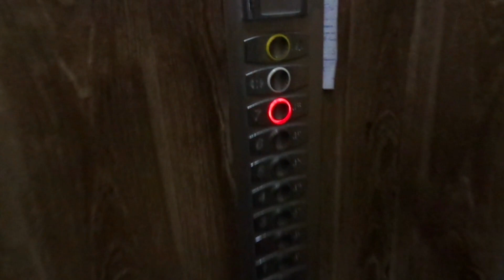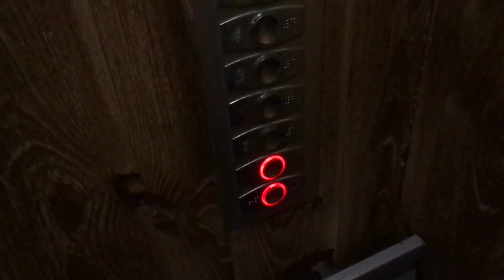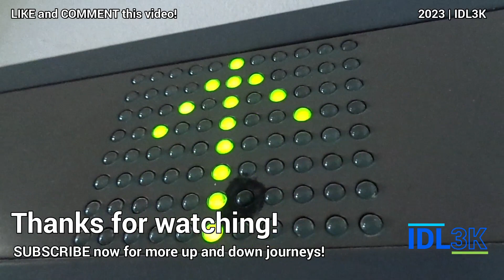Scary Old Elevator - Estelia Court, Limassol, CY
A creepy old elevator in a sketchy looking old building, and to make things worst, there was a homeless guy sleeping on the top floor which scared the hell out of me! I quickly backed myself to the elevator, went straight down and left the building immediately.

Not sure what was the original brand but it has received a slap-on fixtures by OTIS with their 2000 series buttons. Probably a FIAM, but it is unlikely as the door sills do not matched. Maybe this was originally another Italian brand? The motor and possibly controller are still original. Sadly this elevator is also quite dangerous as the door sensors don't work at all.

➕️ *Pros:*
• Nice old elevator

➖️ *Cons:*
• Scary looking elevator and building
• Door sensors don't work
• Buttons replaced

ℹ️ Info
• *Brand:* OTIS (originally unknown)
• *Manufacturer:* ?
• *Installed by:* ?
• *Type:* Overhead traction, geared
• *Usage:* Passenger
• *Capacity:* ?
• *Floors served:* 0, M, 1-7 (9 floors)
• *Year installed:* 1970s (?)
• *Control type:* Relays (?)
• *Number of elevator car(s):* 1
• *History:* Original, buttons replaced

📍 Estelia Court
🌐 Limassol, Cyprus (CY)
🏢 Residential (?)